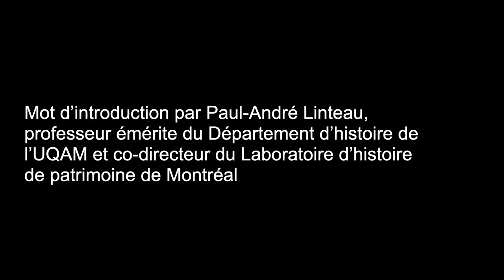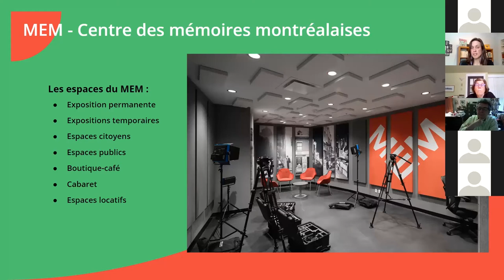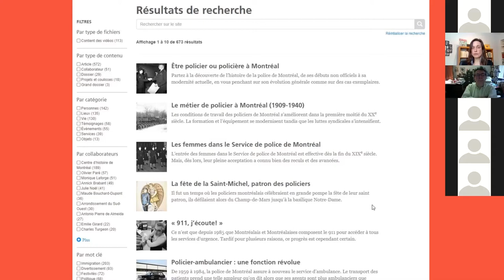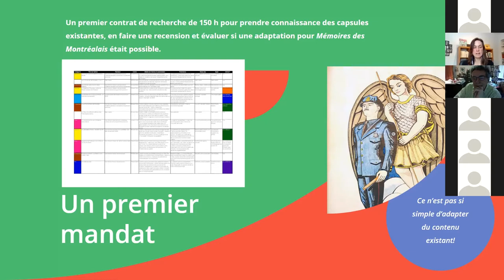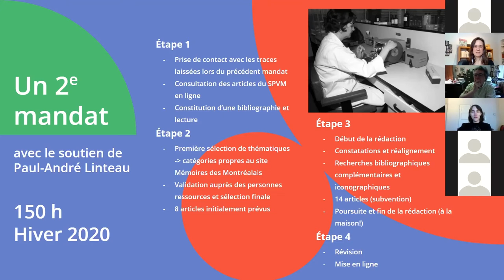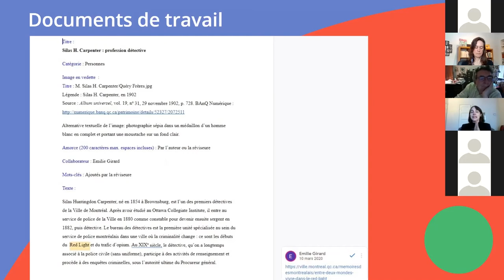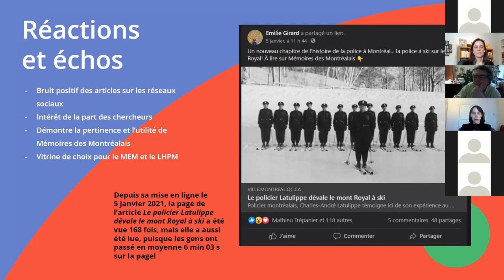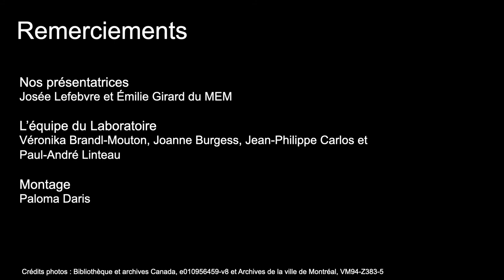Conférence en ligne - L'histoire de la police racontée sur Mémoire des Montréalais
Le 28 janvier 2021, le Laboratoire a convié le public à la conférence de Josée Lefebvre et Emilie Girard du MEM - Centre des mémoires montréalaises, organisme partenaire du Laboratoire. Cette conférence a eu lieu dans le cadre des Midis du Labo, une série de rencontres mensuelles organisées par l'équipe du LHPM visant à présenter et à mettre en valeur les travaux des membres et des partenaires du Laboratoire.

Crédits :

Présentatrices : Josée Lefebvre et Émilie Girard du MEM

L’équipe du Laboratoire : Véronika Brandl-Mouton, Joanne Burgess, Jean-Philippe Carlos et Paul-André Linteau

Montage : Paloma Daris

(Crédits photos : Bibliothèque et archives Canada, e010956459-v8 et Archives de la ville de Montréal, VM94-Z383-5)